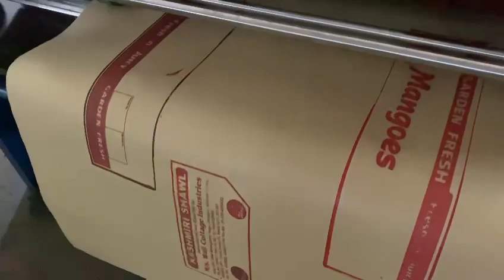Flexo Board Printer Machine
Falcon Machinery Co.

Available: 1,2,3 Color Model.
Sizes: 52”x72” & 62”x92”.